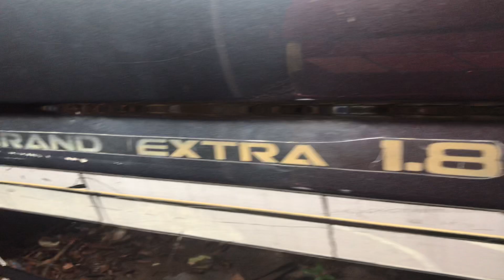KIJANG ANTIK JOSS MJM | 11 May 2022